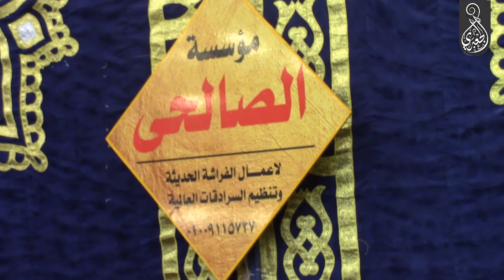الشيخ طه النعمانى | ختام للتدريس مليونية عزاء المستشار حمدون أبوعمر | العجوزين _ دسوق ١٧_٢_٢٠٢٢